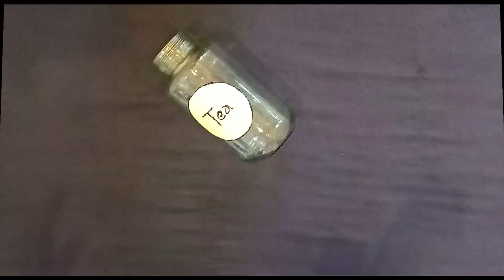Milma ghee bottle Reuse idea I Bottle craft I Kitchen bottle Ideas